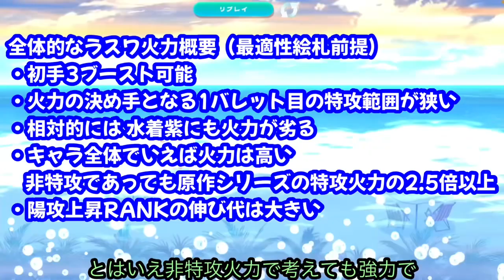【東方ロストワード】水着へカーティア 総評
（概要）
キャラ全体でみれば上位ですが
エピックで考えると少々物足りないです